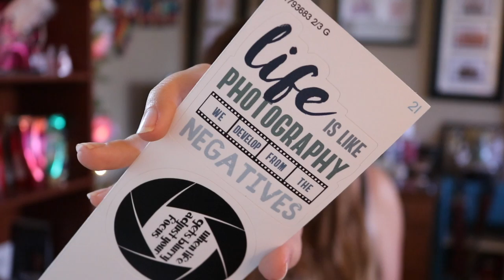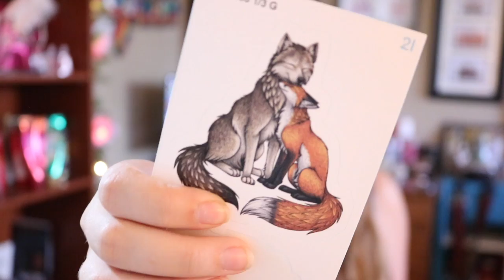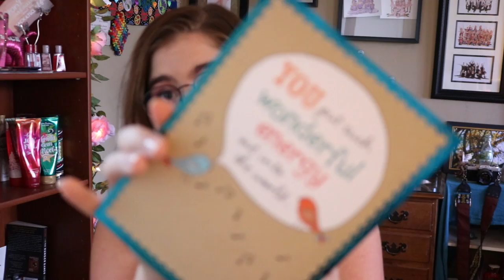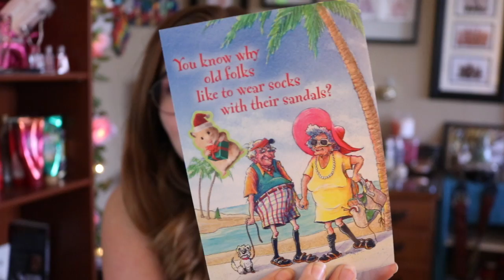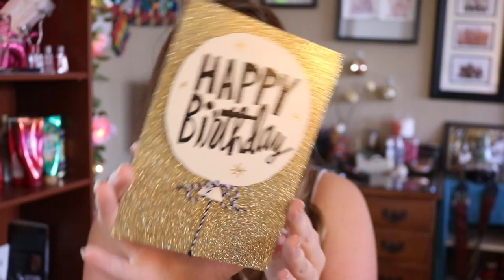What I Got For My Birthday 2018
This video is about the things I got for my birthday 2018!!